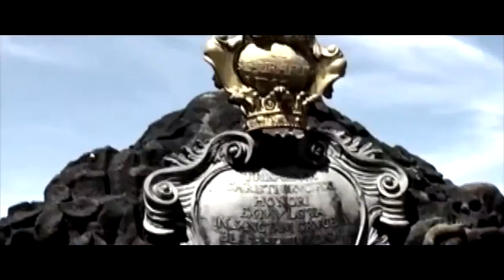REFLECTION - Nota presentación "Dejar Ir" Canal 13 TV San Luis, Argentina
Nota a Franco Doglioli y Franco Colombo, en la presentación del video clip para el tema "Dejar Ir" emitido por NOTICIAS 13 - Canal 13 TV de la provincia de San Luis, Argentina.
Cronista: Matias Ceballe.
Cámara y edición: Diego Checa.

Reflection: Franco Doglioli | Franco Colombo.
2015